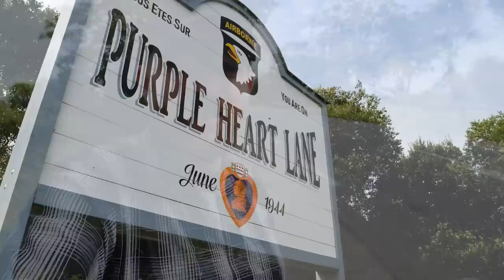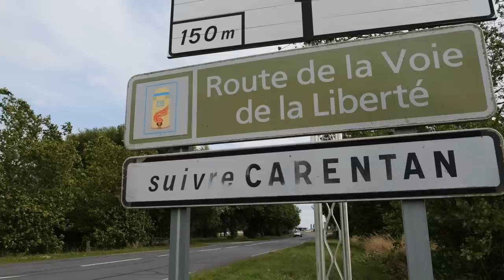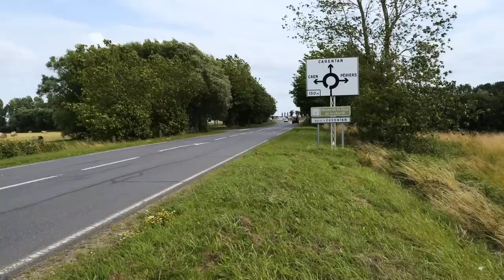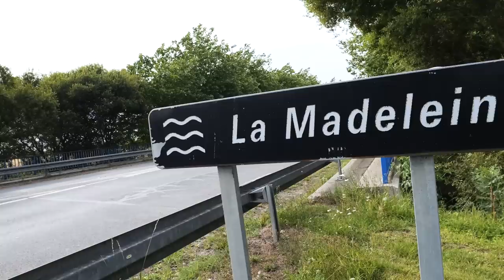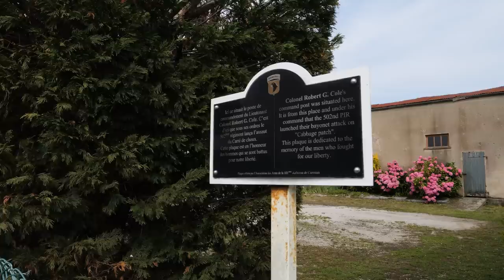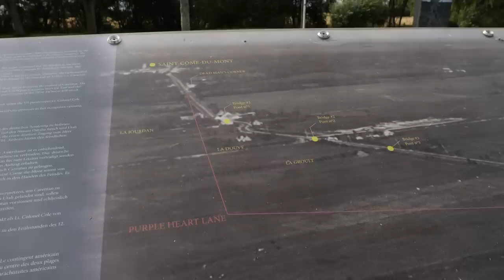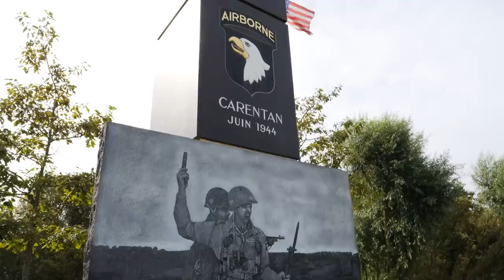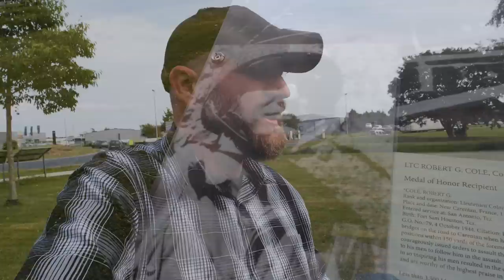The Charge of the 101st Airborne at Purple Heart Lane | History Traveler Episode 290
After securing Omaha & Utah Beaches, the next big objective for the American forces in Normandy was to secure a link up between the two in the city of Carentan. Tasked with cracking the outer defenses of this vital objective was LTC Robert Cole and the men of the 502nd Parachute Infantry Regiment. In this episode, we look at this legendary action by Cole and his men as they made their way down a causeway that would later earn the name "Purple Heart Lane".

Special thanks to Paul Woodadge of@WW2TV, which is one of the best sources of WWII information on YouTube.
Here are a few others that you should consider checking out in conjunction with this episode: